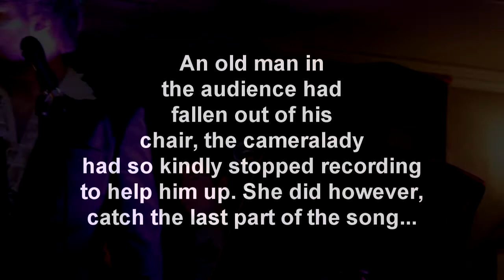Vienna - Ultravox - Live at The Rose and Crown, Ealing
There was a "Cabar80s" night at The Rose and Crown pub in Ealing, and I performed this song, among others, with a very talented band of musicians, and very talented group of singers. This is also my mum's favourite song ever, so I'm uploading it as a gift for her for Mother's Day. :) x